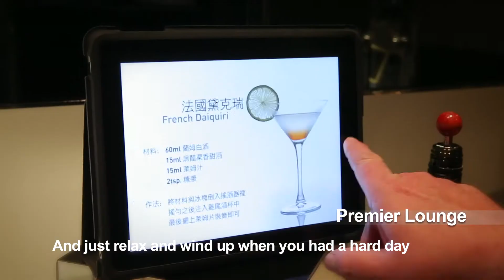弗利登作品_【NOVOTEL 4th Anniversary - Just 4 You】華航諾富特四週年慶，全心為您－顧客證言品牌影片(David)